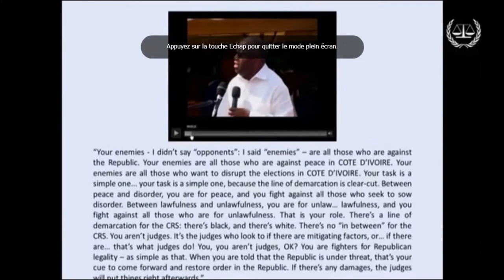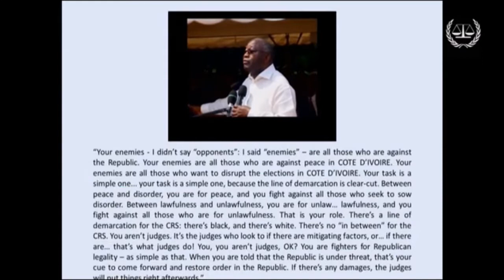PROCÈS GAGBO BLÉ GOUDÉ (PARTIE 3) (28 01 2016)